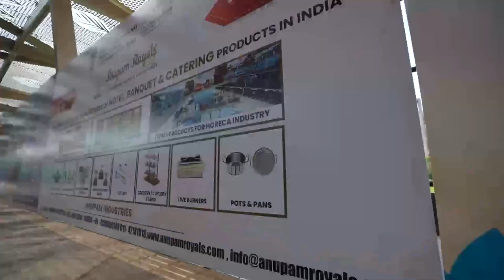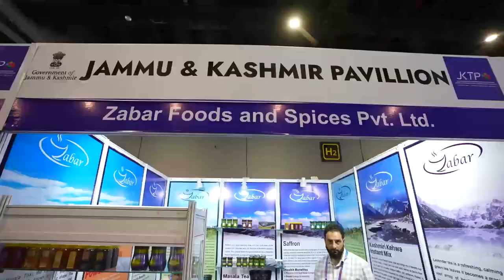A THANK YOU MESSAGE FROM MOFPI I WORLD FOOD INDIA 2024 I MEGA FOOD EVENT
Ministry of Food Processing Industries, Government of India 𝐭𝐡𝐚𝐧𝐤𝐬 𝐞𝐬𝐭𝐞𝐞𝐦𝐞𝐝 𝐩𝐚𝐫𝐭𝐧𝐞𝐫𝐬, sponsors and organizers of worldfoodindia2024 for their tireless efforts in making this event a grand success. The convergence of global leaders, policymakers, industry experts, entrepreneurs and innovators has made World Food India a remarkable platform for fostering innovation, partnerships and growth in the global food processing industry. Your presence, ideas and contributions have made this gathering truly special.
𝐓𝐡𝐚𝐧𝐤 𝐲𝐨𝐮 𝐨𝐧𝐜𝐞 𝐚𝐠𝐚𝐢𝐧❟ 𝐚𝐧𝐝 𝐰𝐞 𝐥𝐨𝐨𝐤 𝐟𝐨𝐫𝐰𝐚𝐫𝐝 𝐭𝐨 𝐬𝐞𝐞 𝐲𝐨𝐮 𝐚𝐭 𝐖𝐨𝐫𝐥𝐝 𝐅𝐨𝐨𝐝 𝐈𝐧𝐝𝐢𝐚 𝟐𝟎𝟐𝟓...